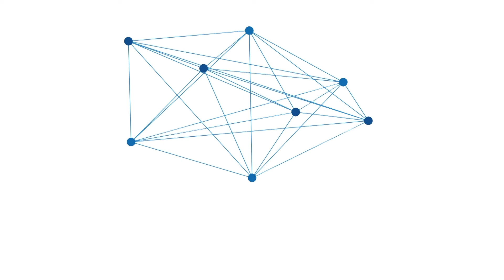Pesilat Kalsel Ciptakan Sejarah di Nomor Tarung PON XX Papua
BANJARMASINPOST.CO.ID, JAYAPURA – Pesilat Kalsel, Muhammad Hafizi gagal mempersembahkan medali emas setelah takluk di babak final cabor pencak silat Pekan Olahraga Nasional (PON) XX Papua 2021.

Hafizi harus mengakui keunggulan pesilat asal Jawa Tengah, Khoirudin Mustakim dalam pertandingan yang berlangsung di GOR Toware, Kwadeware, Kabupaten Jayapura, Selasa (12/10/2021).

Hafizi yang turun di nomor pertandingan tarung kelas B (50-55 kilogram) harus menyudahi pertarungan lebih awal setelah menerima pukulan keras di bagian bibirnya pada babak kedua.

Hafizi yang tersungkur sempat mendapat perawatan tim medis. Namun keputusan yang diambil tim medis, Hafizi tidak bisa melanjutkan pertandingan.

Dalam istilah pencak silat, Hafizi kalah teknik, meski pukulan lawannya terbilang sebuah pelanggaran.

Namun, karena posisi badan Hafizi yang sedikit menunduk saat menerima pukulan, maka Hafizi lah yang dinilai juri melakukan kesalahan.
Tim pelatih pencak silat Kalsel sempat melakukan protes, namun dari video replay yang diperlihatkan.

Para juri tetap bersikukuh dengan keputusannya. Melihat kejadian tersebut, pelatih tim pencak silat Kalsel, Muhrani mengaku legowo dengan keputusan juri.

Disisi lain, Muhrani menyebut bahwa Hafizi sudah memberikan hasil yang sangat maksimal di ajang PON XX kali ini.

“Memang kami gagal merebut emas, namun mencapai ke final di nomor ini adalah sebuah sejarah yang sudah diukir sejak gelaran PON, mungkin sudah 30 tahun lamanya,” ungkapnya.

Medali perunggu memang pernah diraih melalui nomor seni. Namun medali di nomor tarung di ajang PON merupakan yang pertama untuk Kalsel.

Hafizi tampaknya tak bisa menutupi rasa kekecewaannya gagal mempersembahkan medali emas.

“Sayang hasil belum maksimal, terima kasih kepada keluarga, pendukung dan para pelatih serta pengurus yang sudah membantu dan mendoakan,” ucapnya.

Ia pun berharap persiapan para atlet silat Kalsel dapat lebih diperhatikan agar bisa meraih lebih banyak prestasi ke depannya.

“Dengan persiapan kami yang bisa dibilang seadanya, tentu hasil ini sudah sangat baik. Semoga ke depannya bisa lebih diperhatikan lagi agar pada gelaran selanjutnya bisa meraih hasil yang diinginkan, sekali laga saya memohon maaf atas kekalahan ini,” tuntasnya.

(Banjarmasinpost.co.id/Amirul Yusuf)